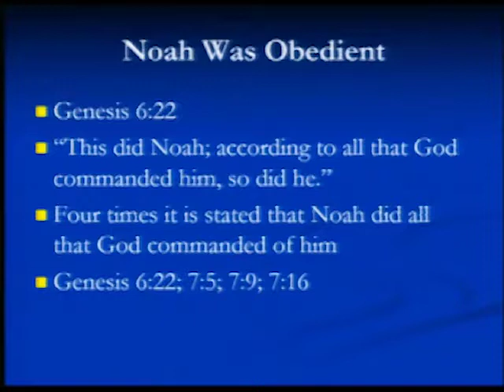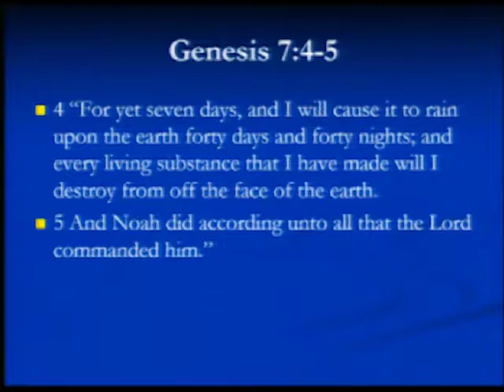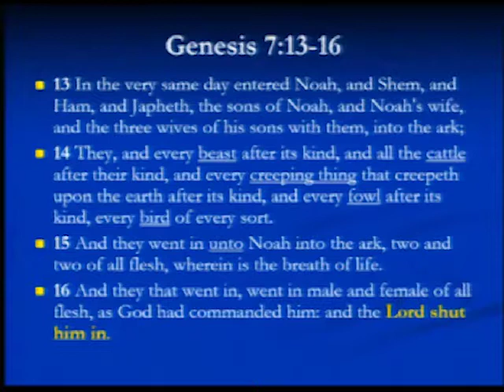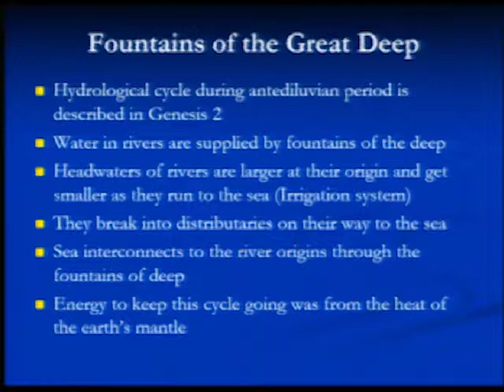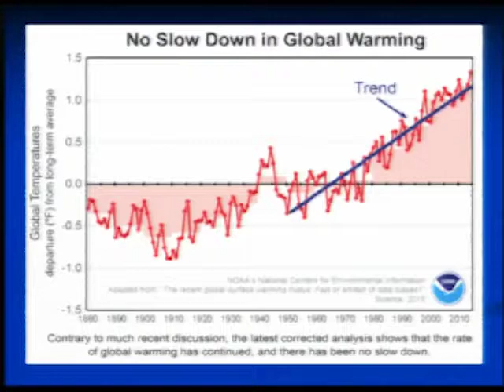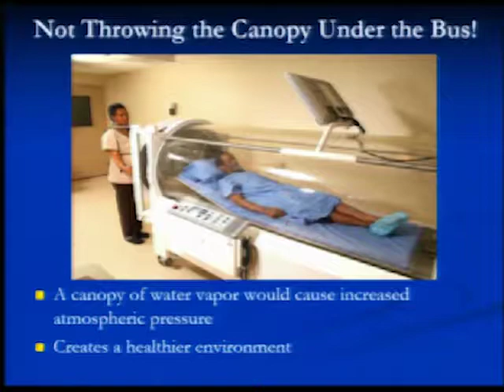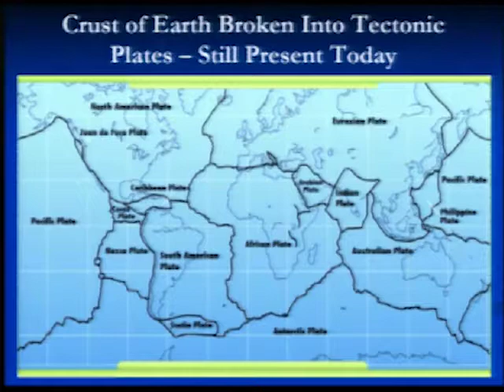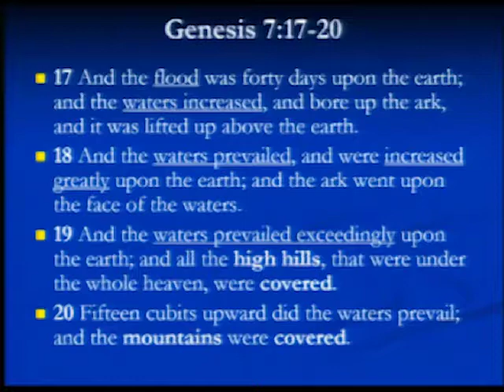2015 09 20 Works of God Frisk Part 14